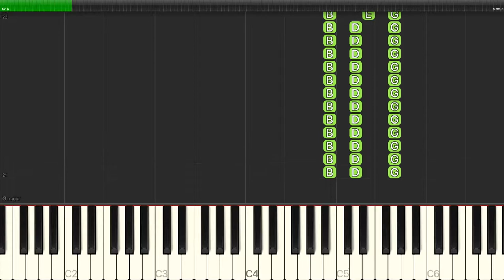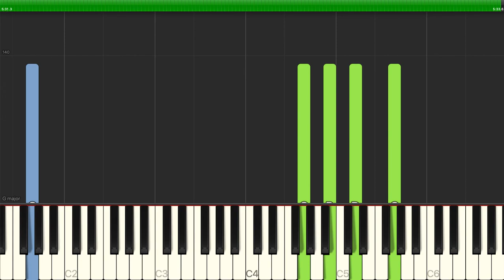Mariah Carey - All I Want For Christmas Is You - Piano Backing Track Tutorials - Karaoke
Learn how to play Mariah Carey - All I Want For Christmas Is You - Piano Backing Track Tutorials - Karaoke